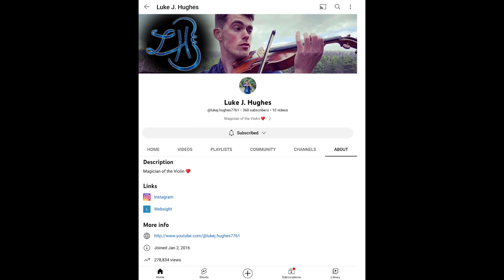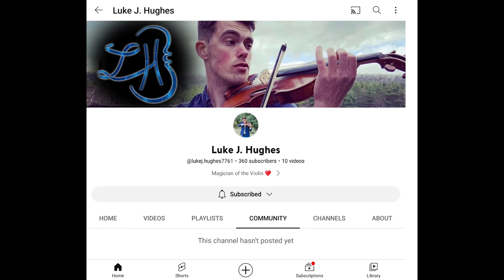Christmas violin music by @lukej.hughes7761 at the Farmers Market (12/07/2022)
@lukej.hughes7761 is a violinist in central PA. I've seen him at the Farmers Market before (I filmed him back in September doing a cover of "Can You Feel the Love Tonight?" among other pieces

In this video,  I caught him doing covers of three Christmas classics:

0:00 Intro
0:13 "Silent Night"
3:49 "I'll Be Home for Christmas"
5:51 "Here Comes Santa Claus"
7:44 Channel info

Here's my video of him doing a few other Christmas pieces at the Lewisburg Farmers Market from a week ago on 11/30/2022